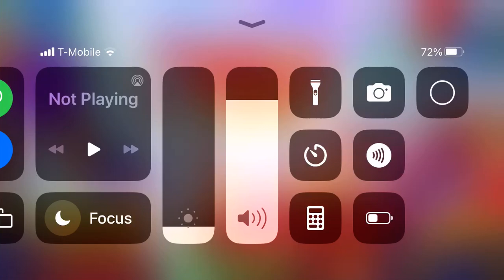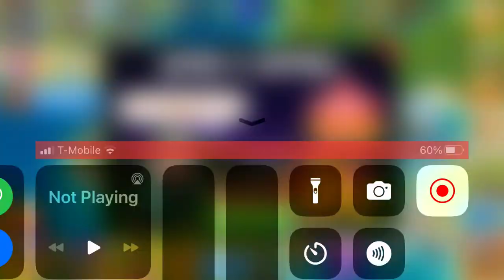I played dragon city cause I was bored and need views on my videos